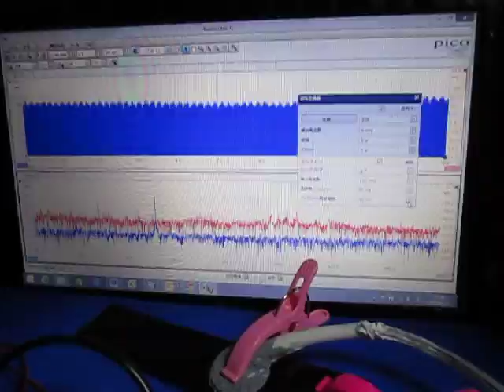オリジナル超音波実験 ultrasonic-labo